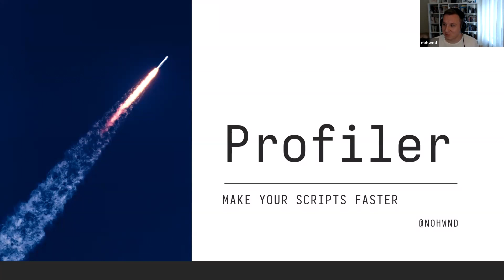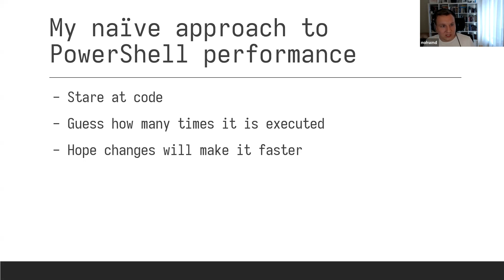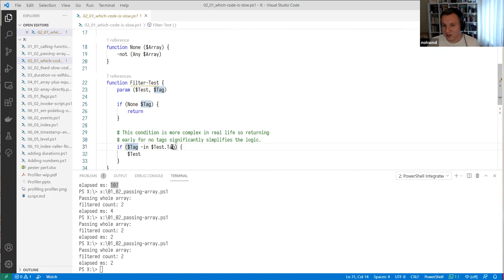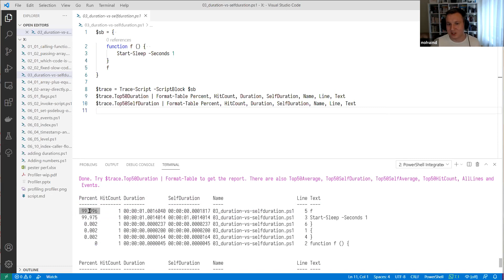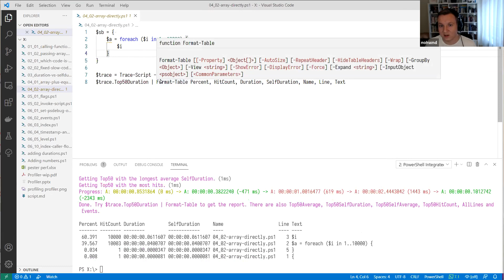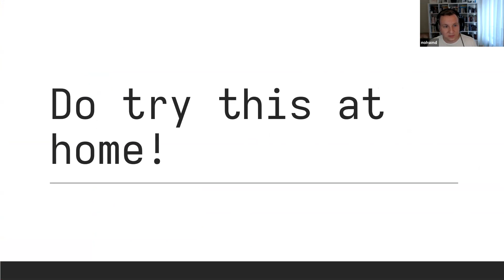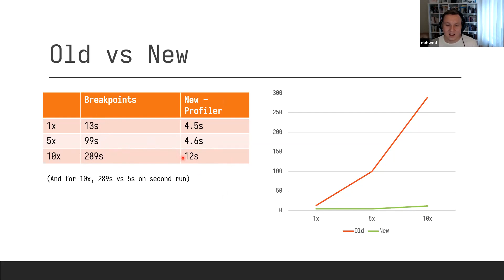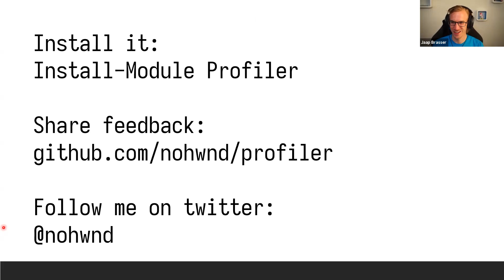Profiler - Make Your Scripts Faster - Jakub Jareš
DuPSUG - Dutch PowerShell User Group

This is a recording of the virtual edition of our user group, with a special focus on PowerShell Developer technologies, Azure and of course a deep dive into PowerShell.

Jakub Jareš - Speaker Information

Jakub is a former Microsoft MVP, who now works for Microsoft. He is owner of Pester and author of Profiler module. He likes digging into PowerShell and share his findings with PowerShell community. He also likes coffee, beer, and demos that include his name and age. He does not know anything about Pokémon, but uses them often in his demos.

About the session:
Profiler is a new module that revolutionizes debugging performance and finding hotspots in PowerShell scripts. Give it a piece of script, module function, or even something as complex as a whole Pester suite run, and it will tell you what code exactly was run, and which parts of that code are slow. It’s simply amazing. I am not joking: Two years ago, before I had Profiler, I’ve spend a month manually optimizing Pester code to get 30% gain in performance. But with Profiler, I was able to squeeze out 10% more speed in under an hour. So join me, and learn how to impress your friends by taking that script that takes 10 minutes to run, and optimizing it down to take less than 1 minute. I will also show how profiling code, and Pester code coverage are similar, and how I used Profiler to make Pester code coverage few times faster.